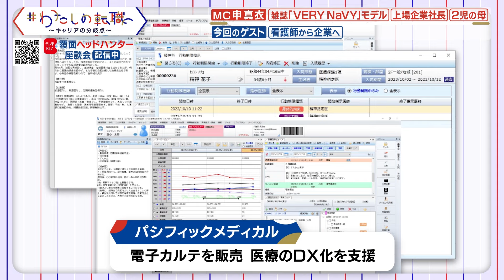看護師から一般企業へ 就職で上京のきっかけは推し活！？転職後に苦労したこと・生きた経験は？【わたしの転職】‹放送版›（2024年4月28日）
今回のゲストはパシフィックメディカルで医療現場への電子カルテシステムの導入支援業務を担う糸数美穂さん（30歳）。沖縄出身の糸数さんが東京で看護師のキャリアをスタートさせたきっかけは推し活！？慣れない土地での一人暮らしと夜勤の辛さを乗り越え、一般企業への転職を決めたキャリアの分岐点とは？

【MC】申真衣（GENDA社長、雑誌「VERY NAVY」専属モデル）
　　　  狩野恵里（テレビ東京アナウンサー）
【ゲスト】糸数三穂さん（パシフィックメディカル）

【今回の転職マイブック】
THINK BIGGER 「最高の発想」を生む方法：コロンビア大学ビジネススクール特別講義
シーナ・アイエンガー 著／ 櫻井祐子 翻訳（NewsPicksパブリッシング）

▼「わたしの転職～キャリアの分岐点～」▼
これまでの放送や配信オリジナル版はテレ東BIZで！（無料でお試し）